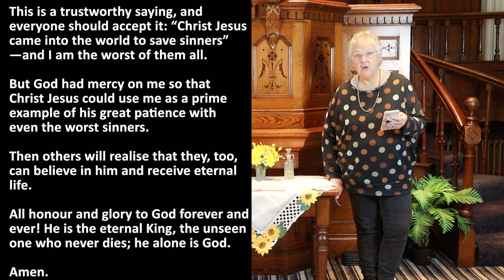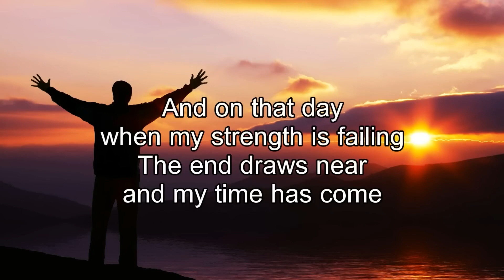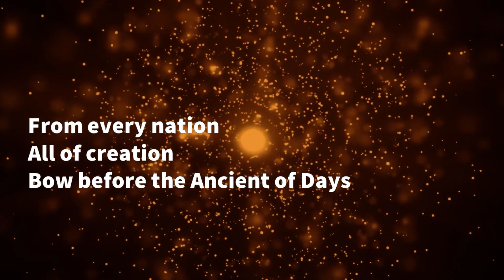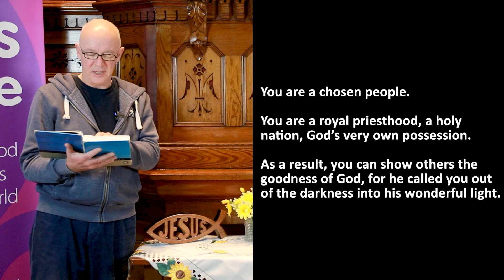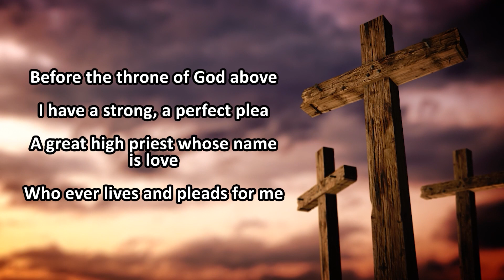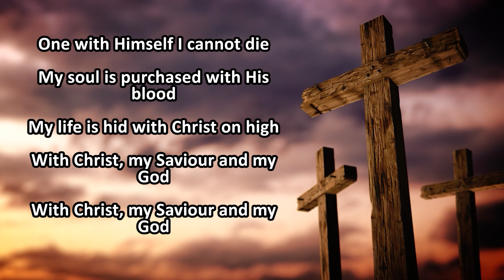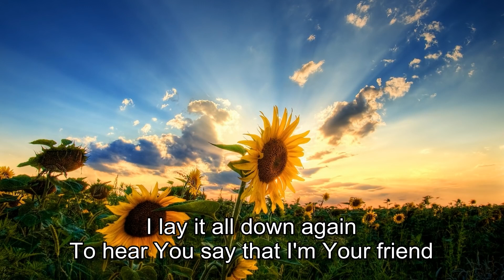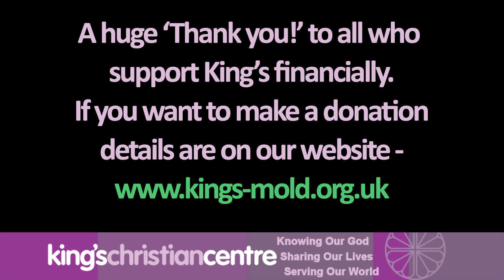King's Sunday message. The friend at midnight.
This weeks message is delivered by Alan, from Luke 11:5-13

If you would like to donate to our Church, please click this